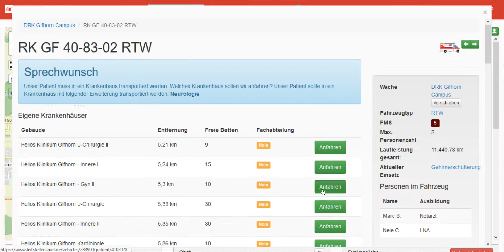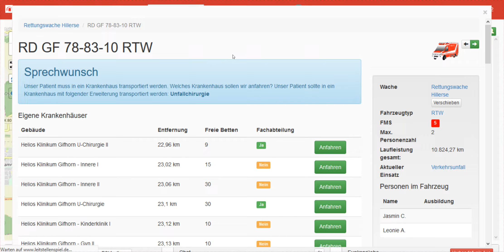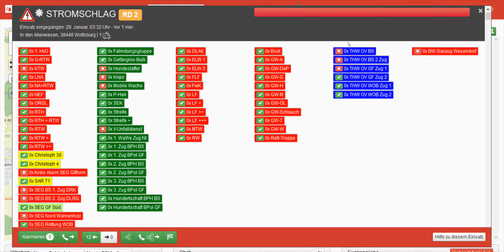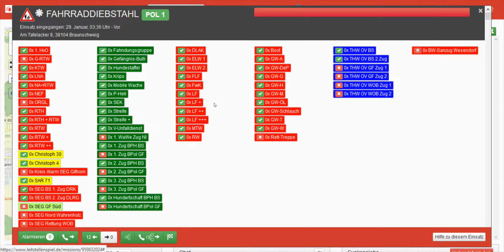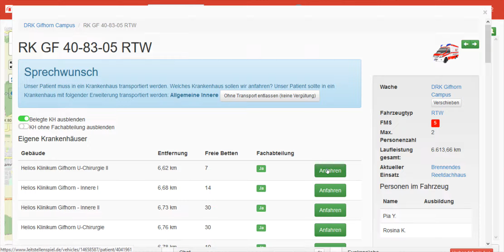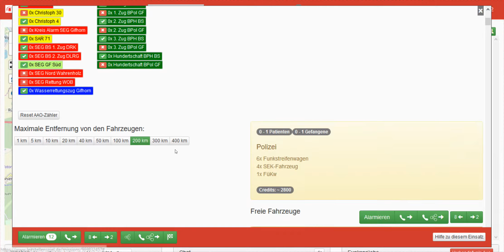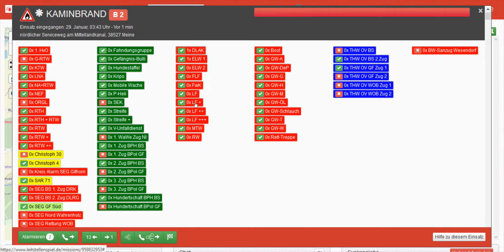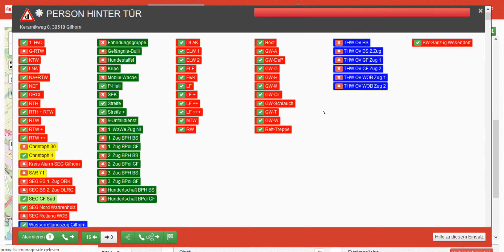Leitstellenspiel - Folge 84 - Grossbrand auf dem Bauernhof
In dem kostenlosen Leitstellenspiel wirst du direkt zum Leistellen-Leiter befördert.

Dort musst du Notrufe entgegen nehmen und deine Einsatzkräfte alarmieren. Du entscheidest selbst, zu welchem Einsatz welche Fahrzeuge geschickt werden müssen und teilst Feuerwehr, Rettungsdienst und die Polizei selbst ein.

Unfassbar aber wahr, in diesem Onlinespiel arbeitest du auf richtigen Straßen in richtigen Städten. Auf realen Google-Maps Karten und nicht in einer Fantasiewelt.

Mein Pc:

CPU: FX 8350 AMD
Board: 970M Pro3 AsRock
RAM: 12 GB DDR3 1600 Mhz
HDD: 1,5 TB Toshiba
GraKa: GT 730 4GB Palit

Sound:

Wat soll ich sagen...jeweils 10 Euro Headset und Mikro...